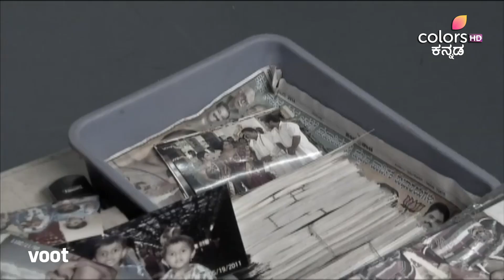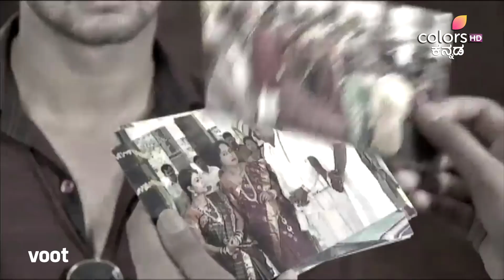Lakshmi Baramma | ಲಕ್ಷ್ಮೀ ಬಾರಮ್ಮ | Episode 338 | ಗೊಂದಲದಲ್ಲಿ ಶ್ರುತಿ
ನಾಗಿ ಮತ್ತು ಅವಳ ಕುಟುಂಬ ಆಸ್ತಿ ಮಾರಾಟ ಮಾಡುವುದನ್ನು ತಡೆಯುವಂತೆ ಲಕ್ಷ್ಮಿಯನ್ನು ನಂಜುಂಡಿ ವಿನಂತಿಸುತ್ತಾನೆ. ತನ್ನ ಕಡತದಲ್ಲಿ ಸಿಕ್ಕ ಬೋರೆಗೌಡನ ದಾಖಲೆಯ ಬಗ್ಗೆ ಲಕ್ಷ್ಮಿಗೆ ಹೇಳದಿರಲು ಶ್ರುತಿ ನಿರ್ಧರಿಸುತ್ತಾಳೆ.

Nanjundi requests Lakshmi to stop Naagi and her family from selling the property. Shruthi decides not to tell Lakshmi about Boregowda's document she found in her file.

Lakshmi Baramma is the story of the young and naive Lakshmi who gets married to Chandan, only to realize that she is stuck in a marriage of convenience. Chandan, is in fact in love with Shruti, but heeding to his mother's advice, he chooses an arranged marriage over love. Indebted to Chandan for marrying her, Lakshmi is now torn between her reality and her dreams. What will Lakshmi do?